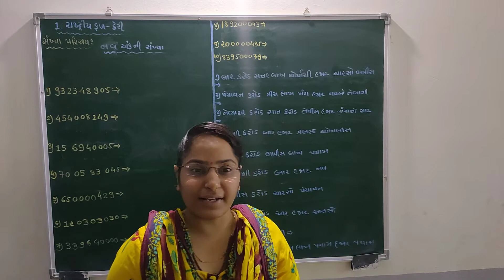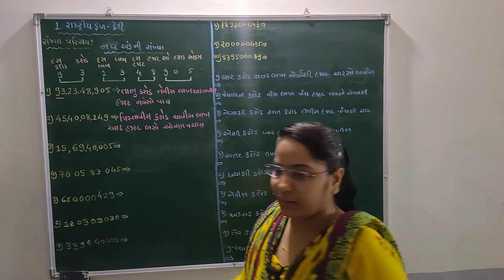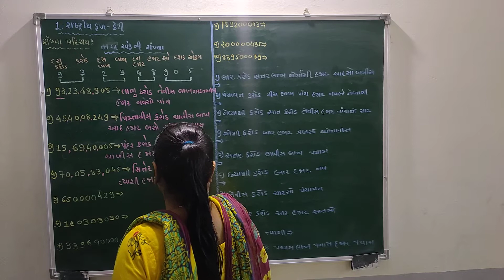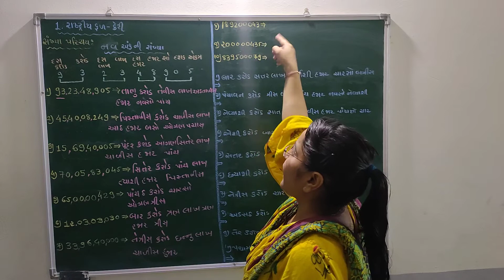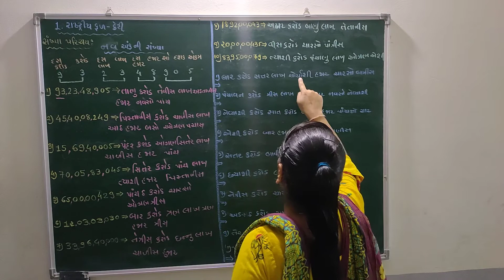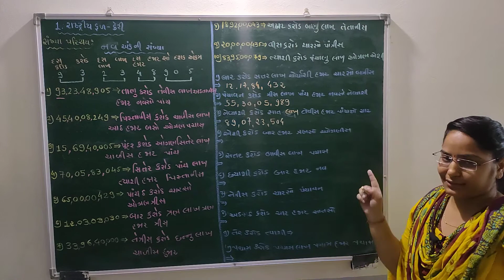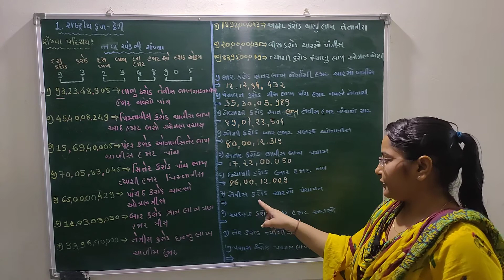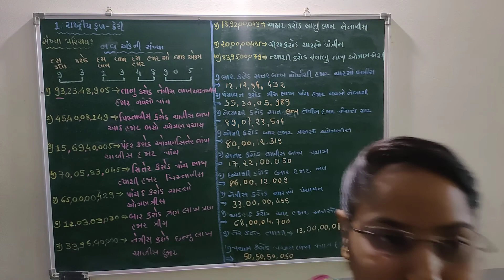NCERT-CLASS-5-MATHS-CHAPTER-1રાષ્ટ્રીય ફળ -કેરી માં સંખ્યા પરિચય માં ૯અંક ની સંખ્યા નો પરિચય